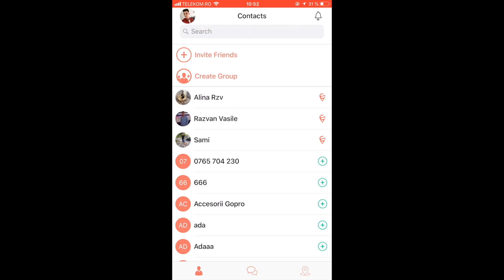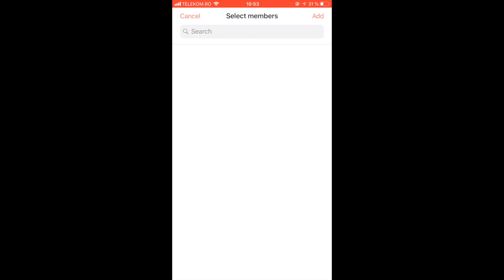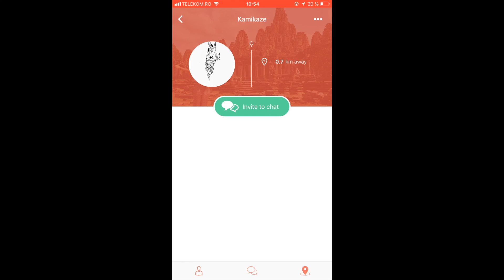Am condus FARA MAINI cu POLITIA langa MINE !!